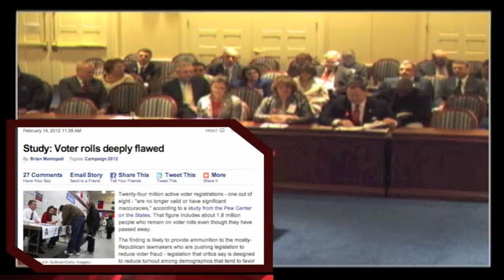Voter ID Bill Hearing - Delegate Nic Kipke